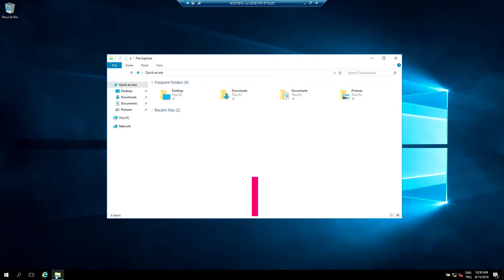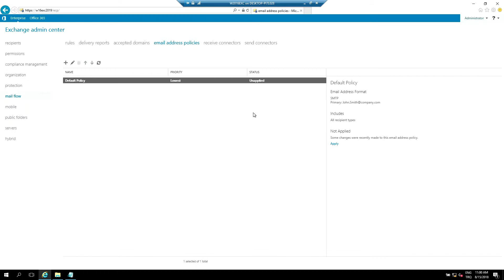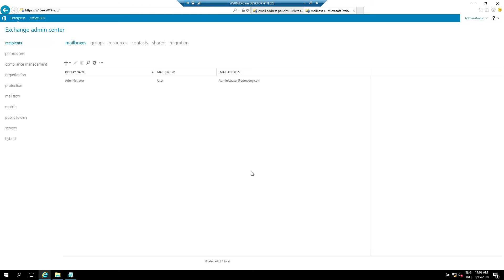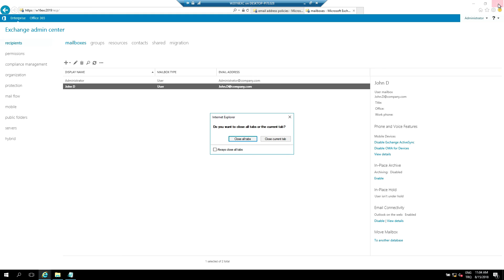How to Configure the default email address policy in Exchange Server 2019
Accepted Domain settings can be done on this video.

This domain must match the accepted domain you added in the previous step.Click Save.
- Click Save
- In the Default Policy details pane, click Apply.